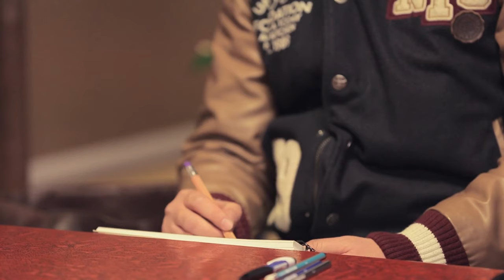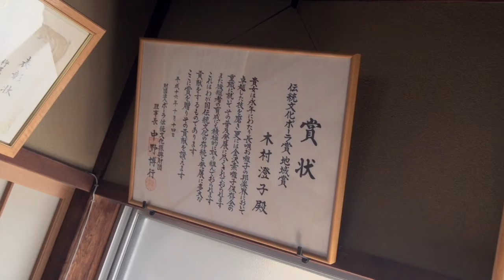Daily LIFE Of a Modern Japanese Geisha // Meet a Real Life Geisha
Geisha, at the most fundamental level, are professional entertainers. They are trained in a variety of Japanese traditional arts, such as dancing, singing, flute, and shamisen (a traditional Japanese three-stringed instrument), as well as the art of hospitality. They also play games and engage in conversation with visitors, all in service of providing the most welcoming and intimate environment possible. Although throughout history there have been cases of geisha engaging in selling their love, it has never been a widely accepted a part of a geisha's traditional role.